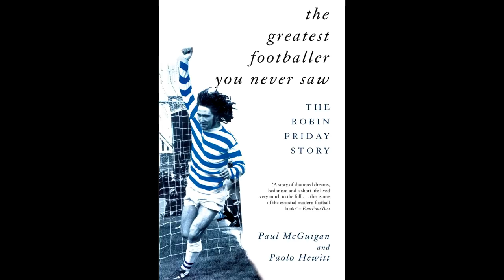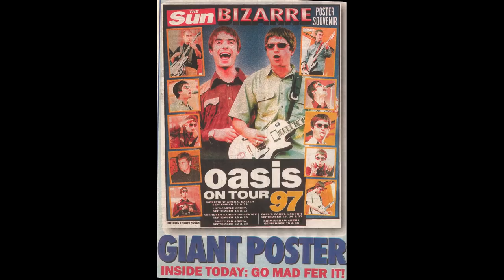OASIS: Lost Tales with Paolo Hewitt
Paolo Hewitt was Oasis' official biographer, DJ and companion on the road and in the studio during their 1990's heyday. Join me to hear some never-before told stories of his memories of each member of the band during that time.